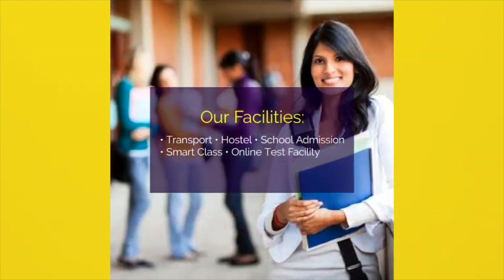किन मुद्दों पर वोट दे रही लड़कियां सुन लीजिए बता रही हैं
Other Trending Videos:

01.RJD कार्यालय में, Lalu की लग गई क्लास, आगे क्या हुआ देखिए इस वीडियो में...